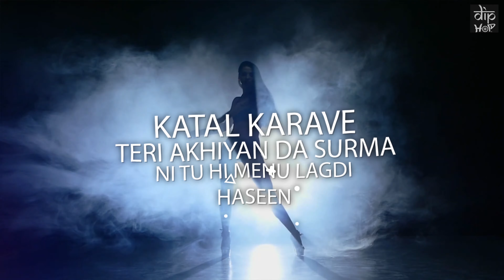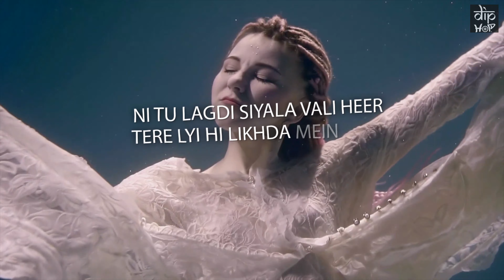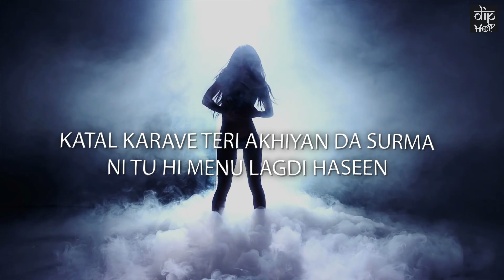DREAM | VA$U-V | DJ HMD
LYRICS & VOCALS: VA$U-V
LABEL: DIP HOP MUSIC